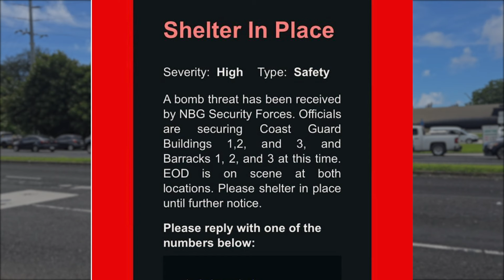All-clear after 3-hour lockdown at Naval Base Guam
A scary situation for those on Naval Base Guam today. The military base forced to close access at the front gate after officials got a serious threat. The all-clear was given just after 3pm. No word if authorities have a suspect. but, an investigation is now underway.